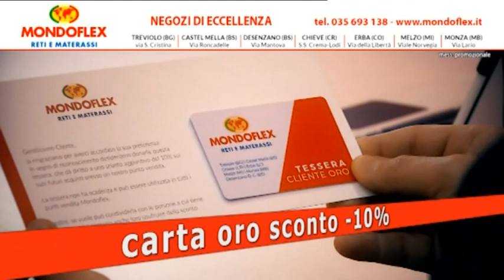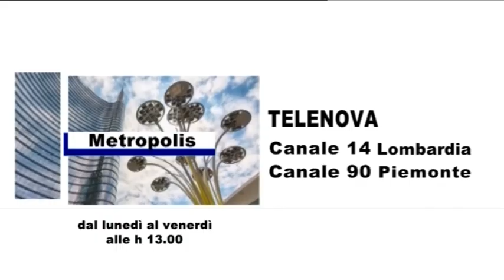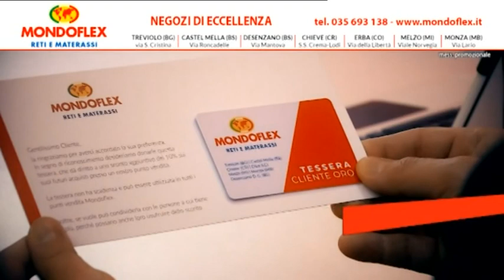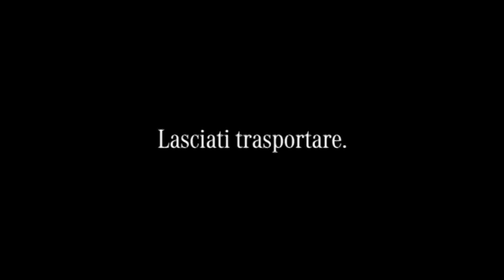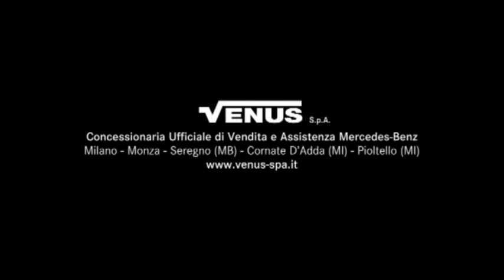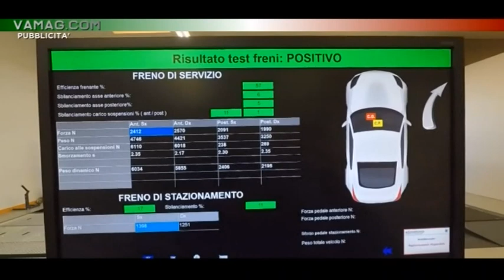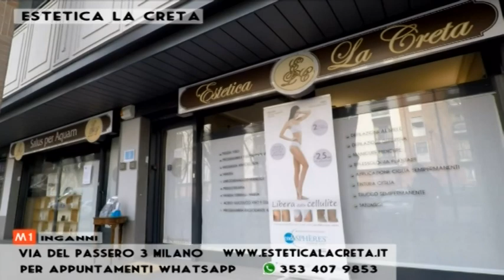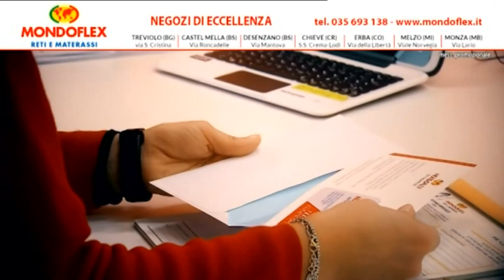LINEA D'OMBRA 07/05/2021